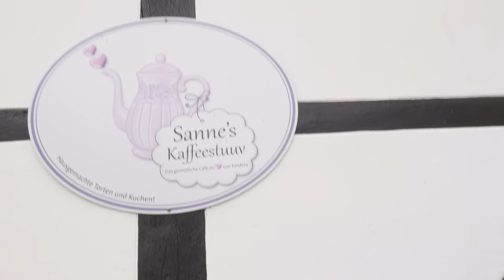Sonntags frei als Pastorin - Spießersonntag || Vlog #1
Hallo ihr Lieben! Heute zeigen wir euch, wie so einer dieser seltenen Sonntage aussieht, an denen wir BEIDE gleichzeitig frei haben. Wenn wir mal so richtig spießig sein dürfen inklusive Sonntagskuchen und Spaziergang. Außerdem trefft ihr ein Pferd, den Alex und lernt Spekulatius-Kaffee kennen. Willkommen in unserer Welt!

Ellen und Steffi sind anders. AMEN!

Die beiden Pastorinnen sind queer. Verheiratet. Miteinander. Für beide ist ihr queer-sein absolut normal. So normal, dass sie es manchmal einfach vergessen.
Und das leben die beiden. Und das zeigen sie hier.

Jeden Mittwoch um 19 Uhr gibt's ein neues Video.

Schreibt uns in die Kommentare, was euch bewegt und was ihr unbedingt wissen wollt - Wir freuen uns! :)